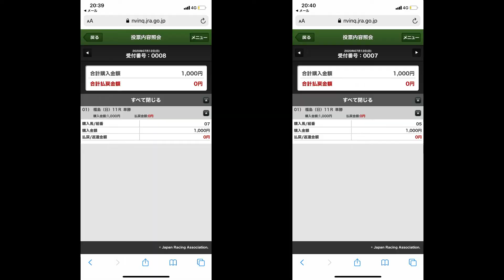【おじいちゃんに聞いてみた】まさかの的中！？競馬もやっぱり年の功にはかないません！！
こんにちはMy colorです！！

本日の動画はじゅんじゅんのおじいちゃんが
電話で登場します！
七夕賞の勝ち方を聞いてみたらまさかの！？
ぜひ最後までお楽しみに！！

My colorは毎日投稿しています。
投稿時間は18時〜22時の間です。

対決系や検証系の動画多数投稿予定。
日々の動画内の罰金は年末、視聴者様に還元できるような企画に使いたいと思います！

■サブチャンネルのUmycolor(競馬企画メイン)